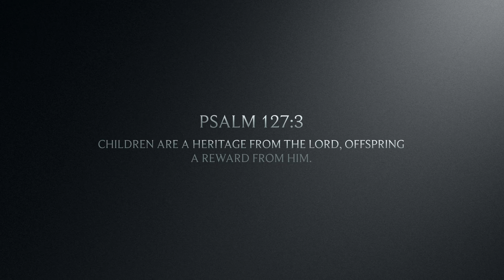VBS 2019 ROAR!